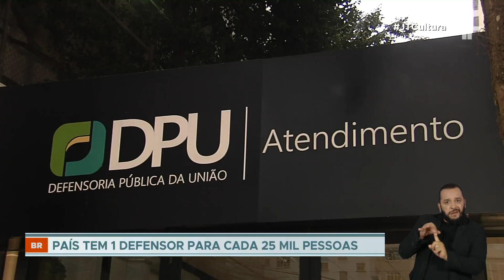Defensorias públicas têm déficit de 25% e deixam milhões sem acesso à Justiça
As defensorias públicas garantem acesso gratuito a advogados para quem ganha menos que três salários mínimos.

Um levantamento feito pelo jornalismo da TV Cultura, com base na pesquisa nacional da Defensoria Pública deste ano, aponta que o Brasil tem um defensor público para cada 25 mil pessoas aptas a receber o serviço. Segundo o Ministério da Justiça, o ideal seria um agente para cada quinze mil habitantes.

Um exemplo é a Defensoria Pública da União. Hoje, o órgão conta com menos de 700 defensores, o que reduz a sua atuação a 27% dos locais onde há um juiz federal. Realidade que pode agravar as desigualdades do país, como analisa a presidente da Associação Nacional das Defensoras e Defensores Públicos Federais.